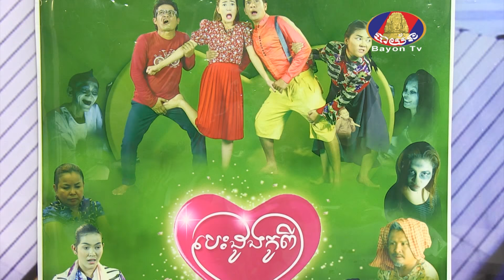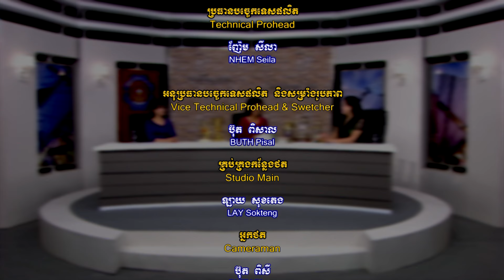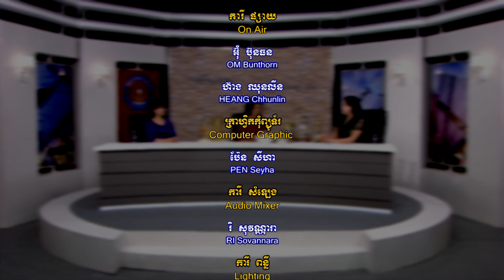General Knowledge_Women in the field of Khmer culture, arts_Break 02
GENERAL KNOWLEDGE  PROGRAM
TOPIC : WOMEN IN THE FIELD OF KHMER CULTURE,ARTS _BREAK.02
GUESS SPEAKER : Ms. PISEY POL & Mrs. SOKUNTHY SOURNG

កម្មវិធី យល់ដឹងសាកល
ប្រធានបទ ៖ ការចូលរួមរបស់ស្ត្រី ក្នុងវិស័យសិល្បវប្បធម៌ខ្មែរ វគ្គ…02
វាគ្មិន ៖ លោកស្រី ប៉ុល ពិសី និងលោកស្រី សួង សុគន្ធី